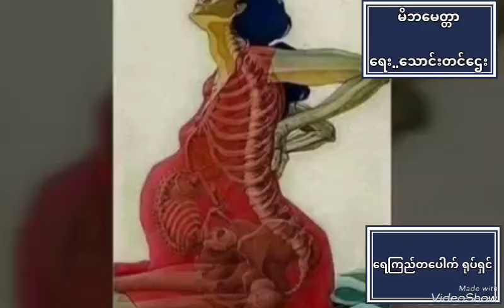မိဘမေတ္တာ(ရေကြည်တပေါက် ရုပ်ရှင်)..(ရေး..သောင်းတင်ဌေး / ဆို..ကိုမင်းနောင်)